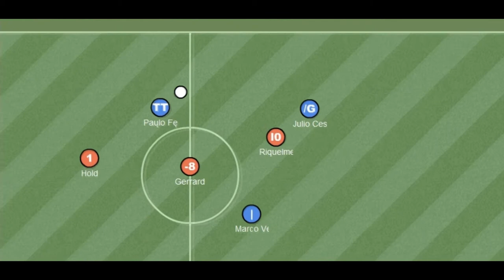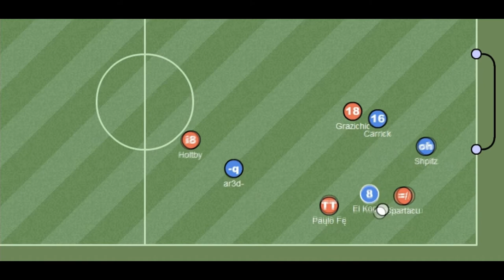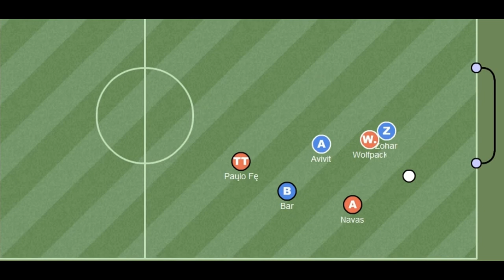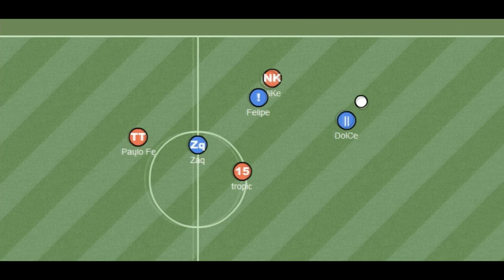HaxBall Israel - Paųlo Fęrręira Movie #1